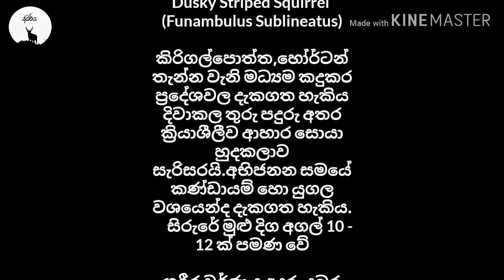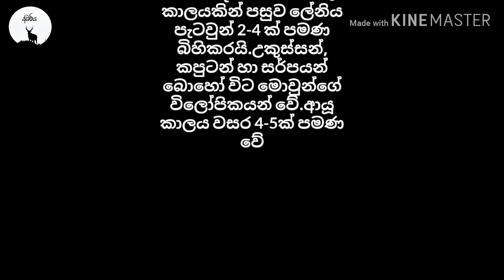ශ්‍රී ලංකා බදකළු ඉරි වනගත ලේනා | Dusky striped squirrel |(Funambulus sublineatus)